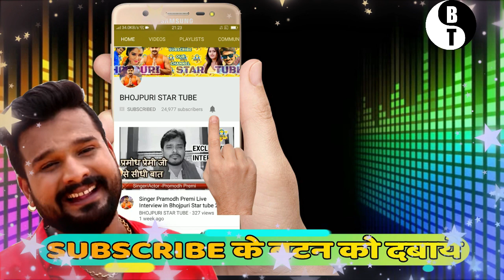पवन ने किसके लिए छोरा अक्षरा को - माँ जिम्मेदार है या ज्योति सिंह - Pawan Singh News Bhojpuri